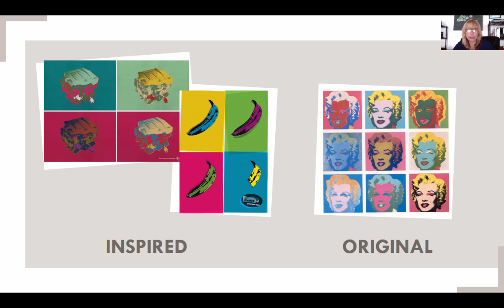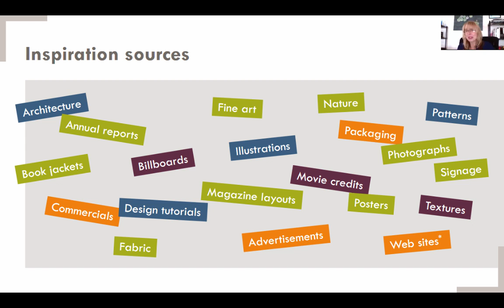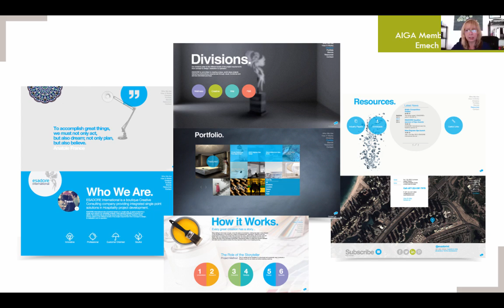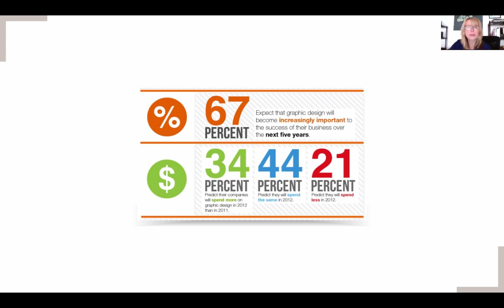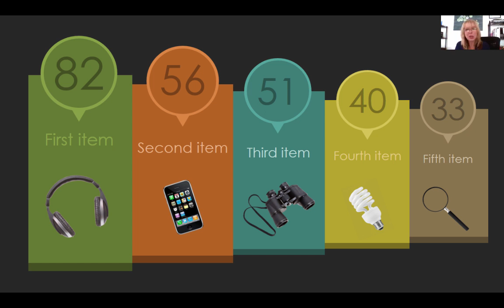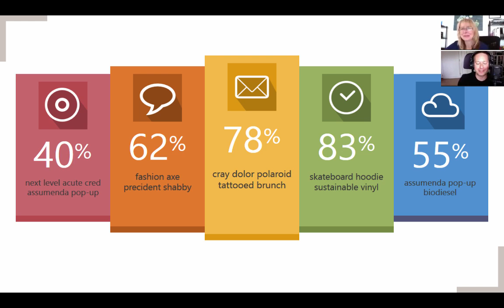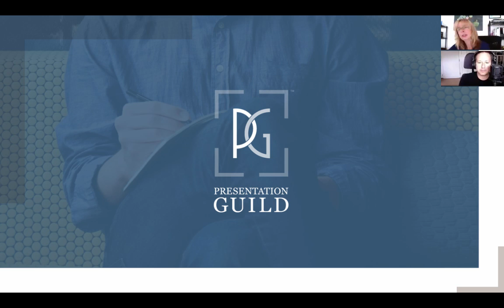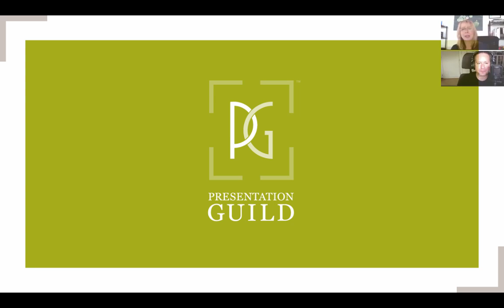Inspired by Design, episode 1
Watch Julie Terberg give 20-minute design show-and-tell. Find out what inspires her and how she translates that inspiration to the presentation screen. Watch live as they happen by becoming a member of the Presentation Guild